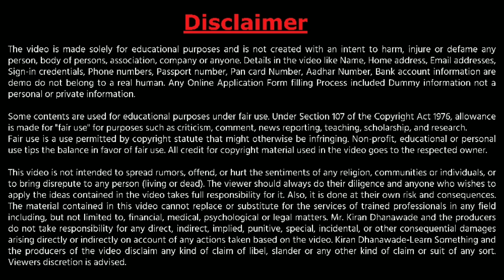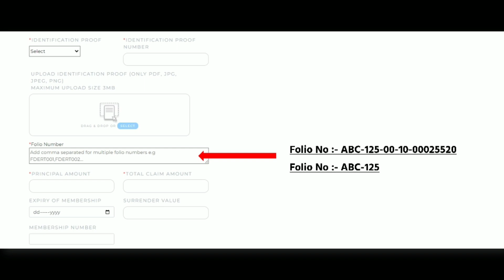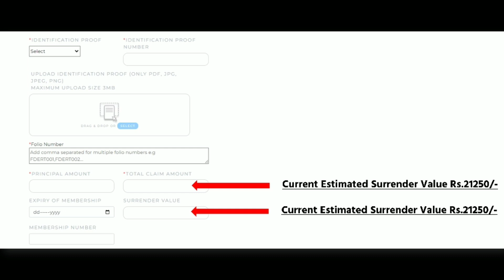Pan Card Club Claim Form Online | Pan Card Club Claim Latest News | Pan Card Club Claim Form Details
►🔴  𝗧𝗢𝗣𝗜𝗖𝗦 𝗖𝗢𝗩𝗘𝗥𝗘𝗗 🔴►
1️⃣ pancard club ltd money refund 2022
2️⃣ pan card club claim form latest update news
3️⃣ pancard claim form folio number,
4️⃣ pan card claim form online Changes marathi
5️⃣ how to fill pancard club claim form online marathi

★ जर तुम्हाला काही प्रश्न विचारायचे असतील तर COMMENT बॉक्स COMMENT करा किंवा मला INSTAGRAM वर FOLLOW करून DM करा .

★ Rapidex English Speaking Book (Marathi)
★ Rapidex English Speaking Book (Hindi)
★ Salam Chaus Ingrajimadhe Bola Patkan
★ F Gear Brown Laptop Backpack
★ Realme Buds 2 Earphones
★ Usha Mist Air Icy 400mm Pedestal Fan

𝗞𝗶𝗿𝗮𝗻 𝗗𝗵𝗮𝗻𝗮𝘄𝗮𝗱𝗲
𝗙𝗿𝗼𝗺 - 𝗠𝗮𝗵𝗮𝗿𝗮𝘀𝗵𝘁𝗿𝗮, 𝗠𝘂𝗺𝗯𝗮𝗶 (𝗜𝗻𝗱𝗶𝗮)